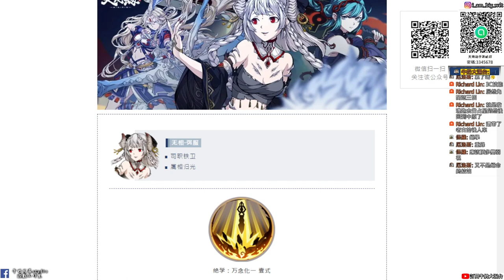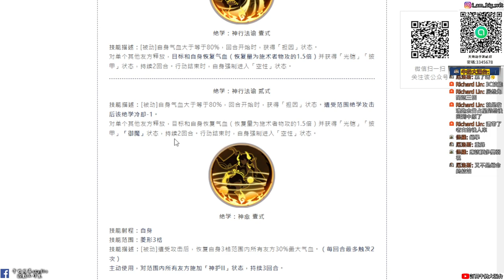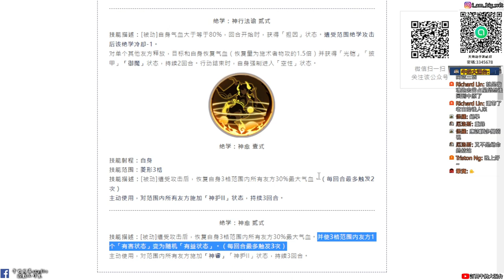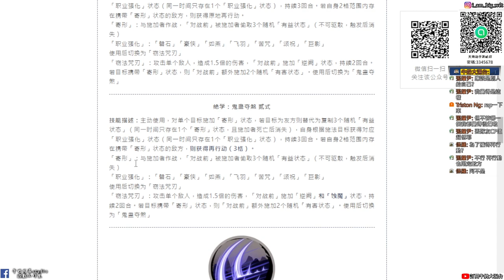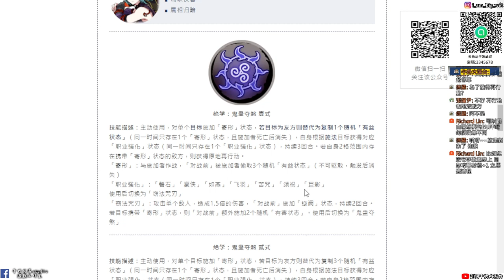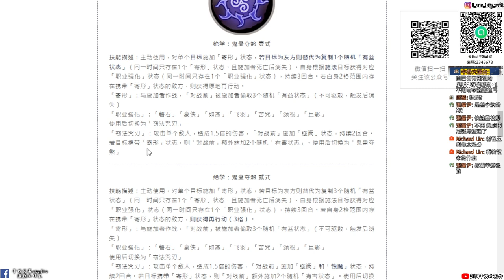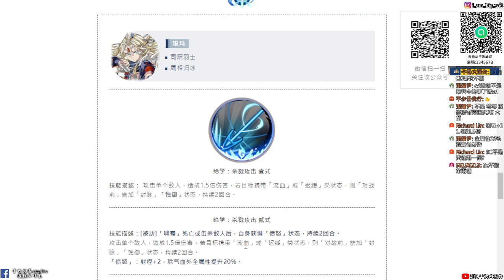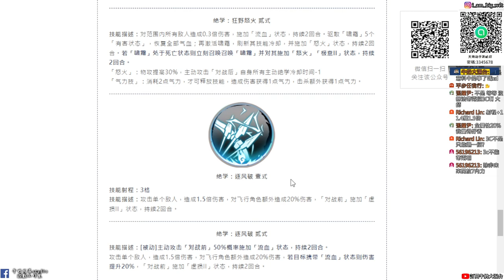【天地劫手遊】絕學化神 任斷離 無相 銀瑪|3C技能「介紹」|嘯霜擊殺或死亡加憤怒 射程+2|牛奶大濕台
2.如果有喜歡天地劫手遊的朋友，可以加入大濕的LINE社群
密碼:3345678